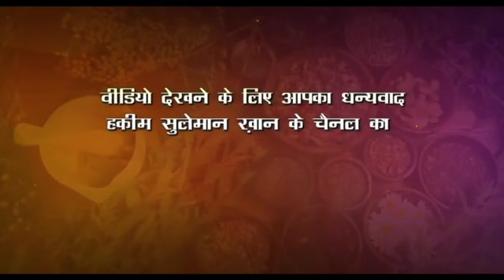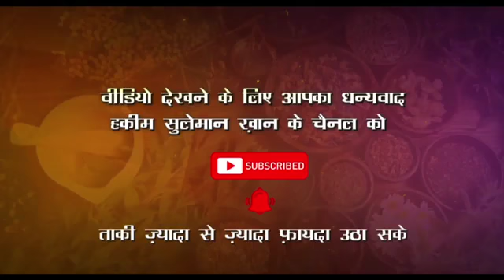एड़ी के दर्द की समस्या को कैसे ठीक करें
Regards
Rizwan Khan